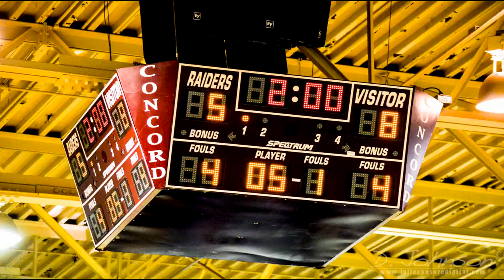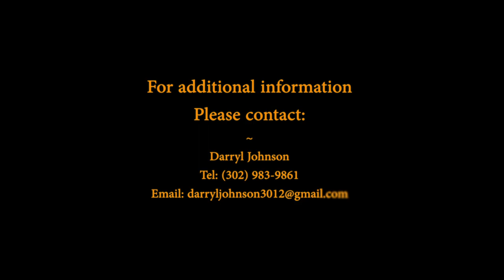Darryl Johnson's Sports Photography & Videography Reel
Sports Photography & Videography Reel
for Darryl Johnson